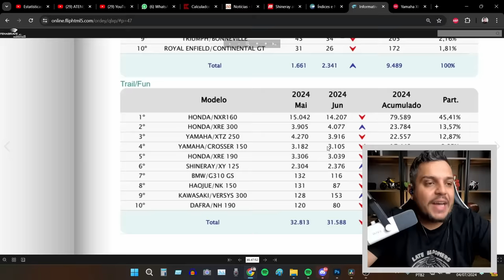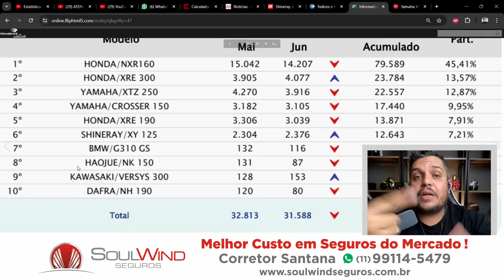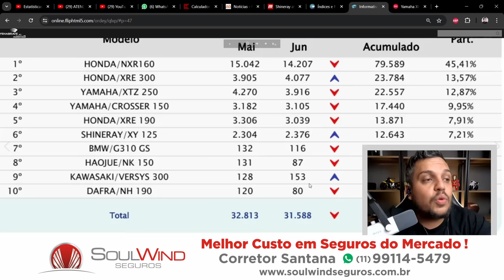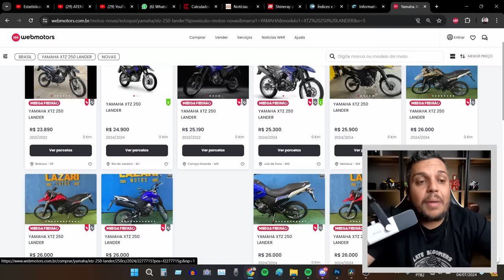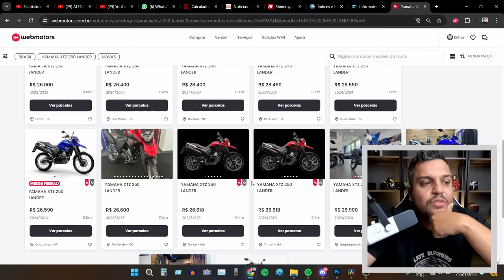🚨É YAMAHA Falta de AVISO NÃO FOI - XTZ LANDER 250 2024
✅Haya Creations✅
Film Maker
✅Vulcan Radical Store✅
Endereçõ: Rua Marquês do Herval, 95 - Centro
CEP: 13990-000